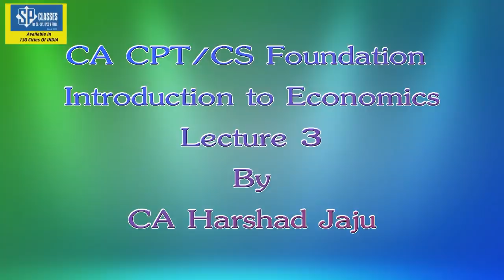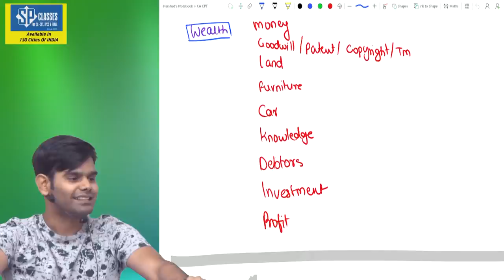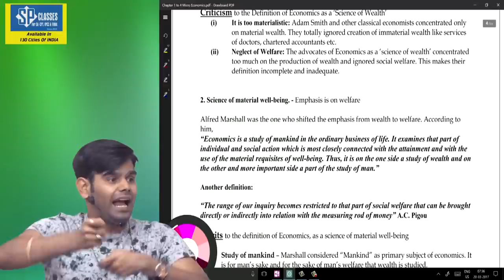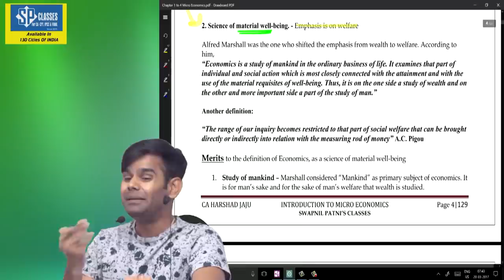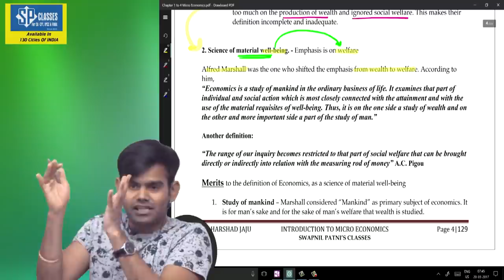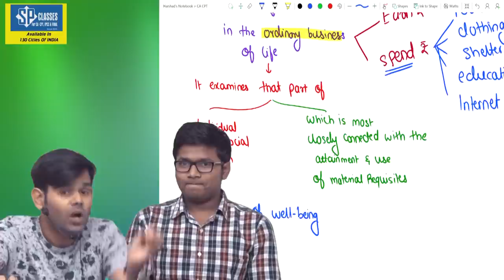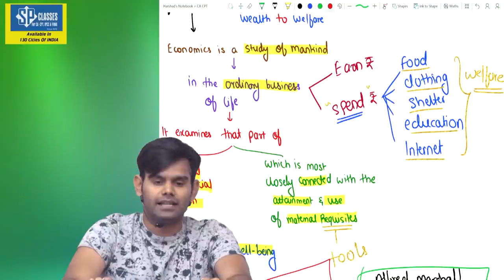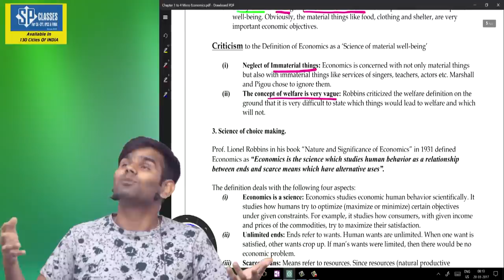CPT Introduction Economics Lecture - 3 By CA Harshad Jaju